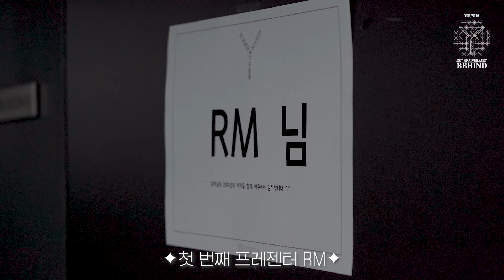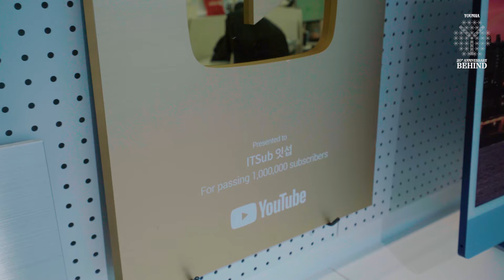YOUNHA 20th ANNIVERSARY UNPACKED EVENT "Y" BEHIND (ENG SUB)